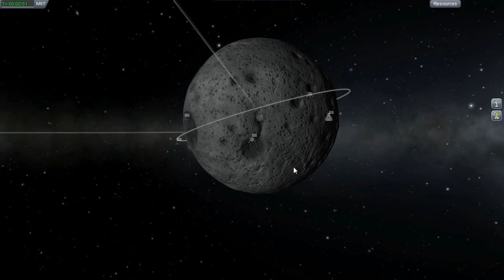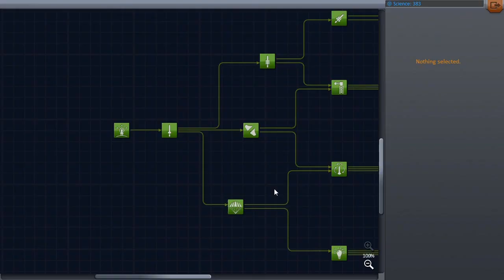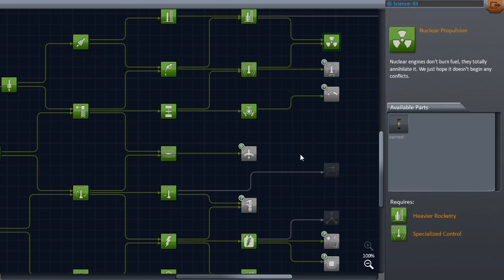Kerbal Space Program S2E53 -nach Hause- Let's Play Kerbal Space Program Part 53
«Kerbal Space Programm Alpha 0.22.0»
(Weltraumsimulation von Squad 2013)